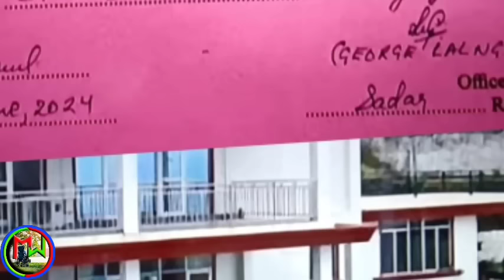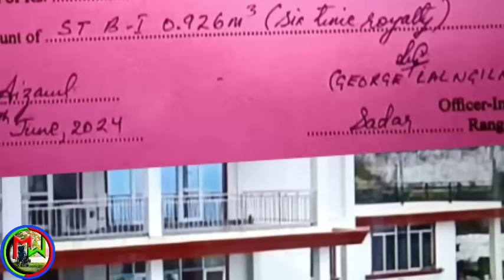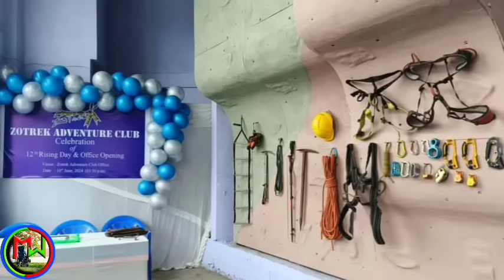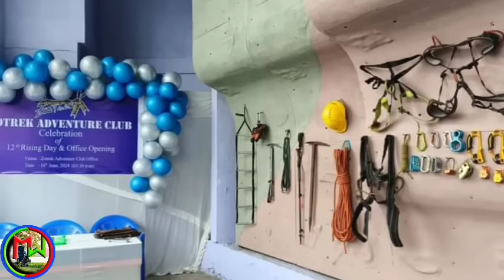Meitei Mi 2 thiin 1 a hliam | Biren sing leh a ho ten phuba lak an tum || Pu Duha Court ah inlan ta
Manipur thuthar ground report kimchang//Mizoram thuthar
Editing:Mr wheelchair
Voice:Mr wheelchair And Atei ralte